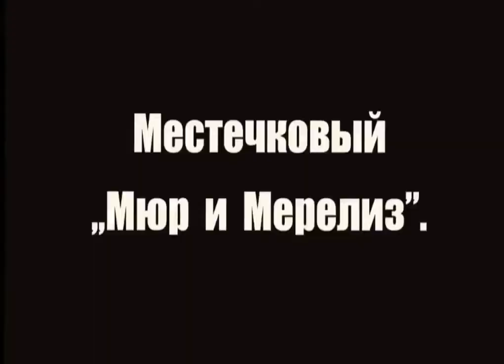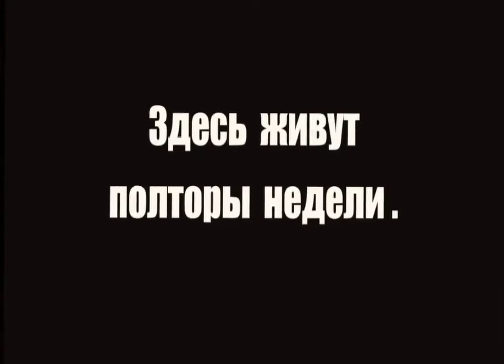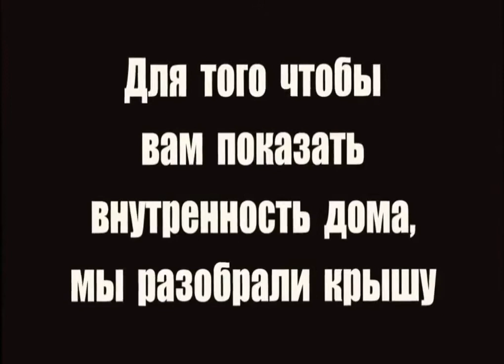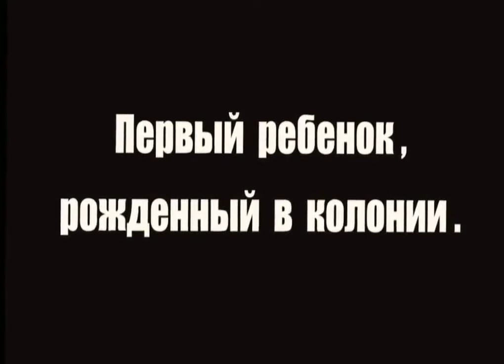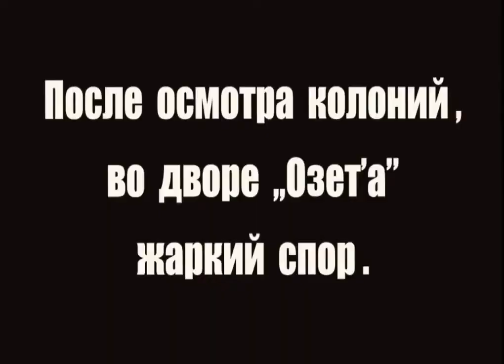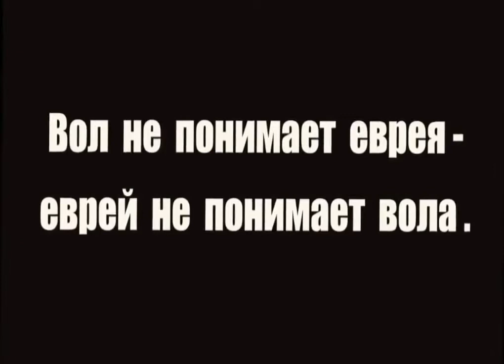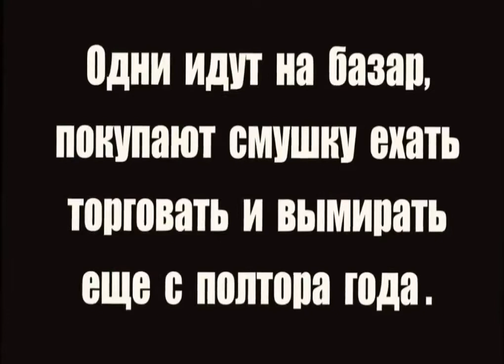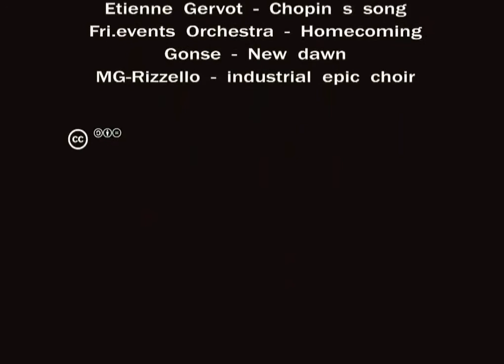Еврей и земля - фильм 1927 год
«Еврей и земля», или «Евреи на земле», — советский пропагандистский документальный фильм 1927 года, снятый Абрамом Роомом.

Советский пропагандистский документальный фильм «Еврей и земля» был снят по заказу ОЗЕТ как часть кампании против антисемитизма в СССР конца 1920-х годов. Одновременно сценарист Виктор Шкловский и режиссёр Абрам Роом работали над художественным фильмом «Ухабы».

В картине показано, как еврейские колонисты заселяют причерноморские и крымские земли. Для более успешного освоения заброшенных земель создаются коммуны, живущие только своей внутренней колониальной жизнью. Еврейские колонисты и колонистки представлены как одна большая семья на фоне проявлений антисемитизма, усилившегося в СССР в конце 1920-х годов.